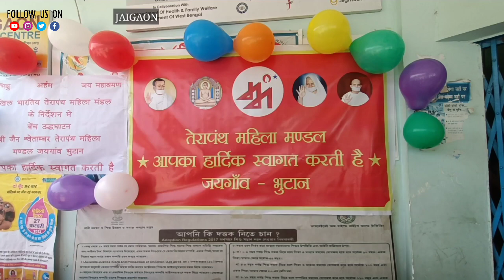जयगांव : तेरापंथ महिला मंडल द्वारा रोगियों के बैठने के लिए कुर्सियों का प्रबंध कराया गया ।